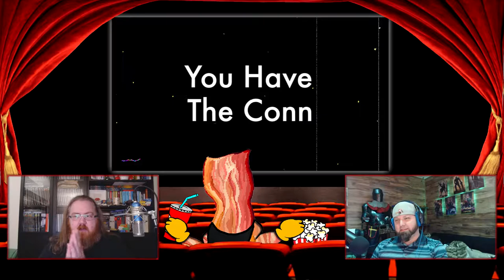Rated-R #200 - Upcoming Games April'20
It's the 200th episode of Bammsters' Rated-R Show, and we look at games coming out in April 2020, while randomly talking about old movies and completely not mentioning Bicentennial Man!

00:05 - Intro

02:44 - SnakeyBus, April 1st

09:02 - Godking: Master of Rituals

12:05 - Virus Popper

16:39 - Starship Horizon: Bridge Simulator, April 14th

23:56 - Main Assembly, April 16th

27:34 - Cyber Attack

32:10 - Hellpoint

35:50 - Kongfusion, April 18th

40:31 - Tidal Shock